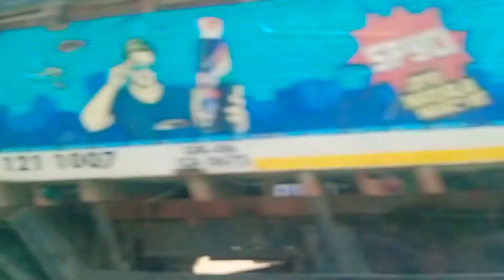देखिए हमारे Uttrakhand ka Safar कैसा रहा 🚗🚗🚗🏞🏞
Dekhiae Aaj ka Safar Uttrakhand Ka aur Uttrakhand Mein Hame kaisa laga aur ek Hafte Ka Safar Hai Hamara